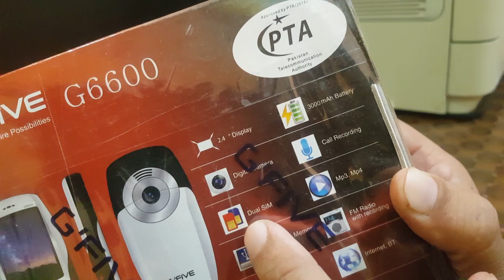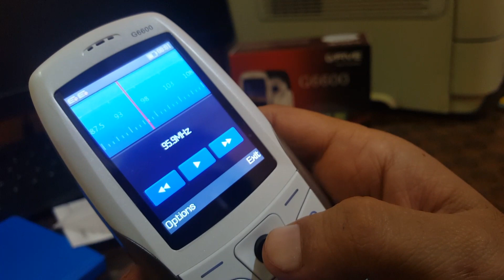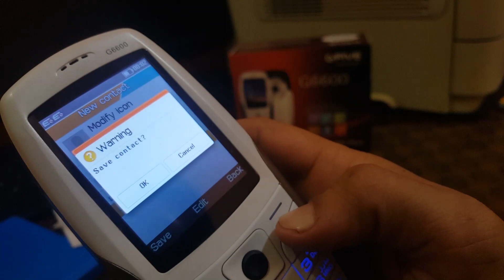G Five G6600 Unboxing